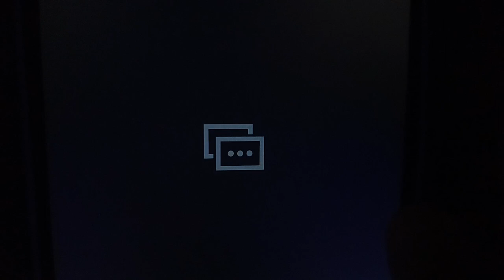PJ Masks. Pablo X Amaya Photos. Heroes Everywhere. Part 39. ❤️💙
New Season & Episode!!!
Connor X Amaya. ❤️💙